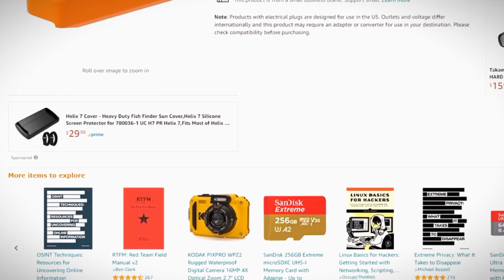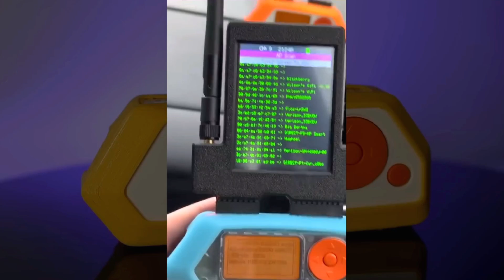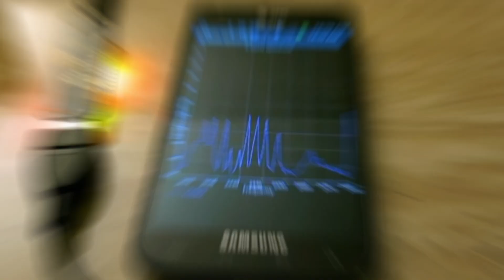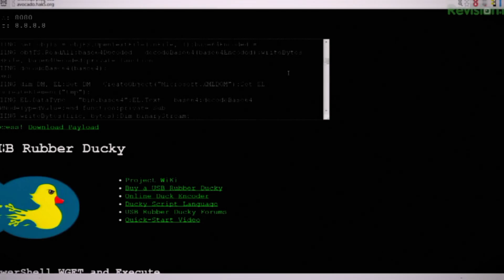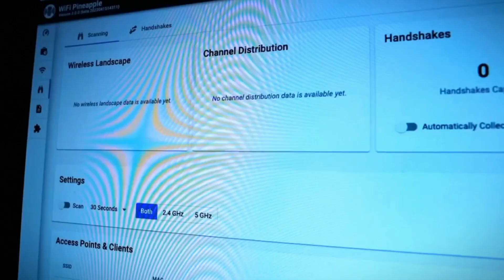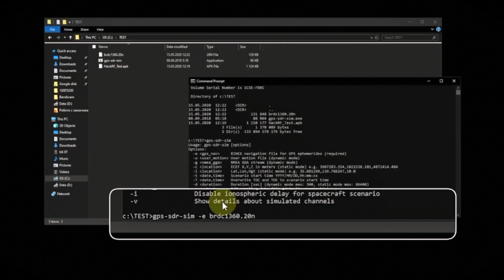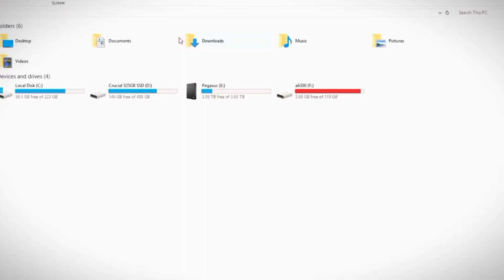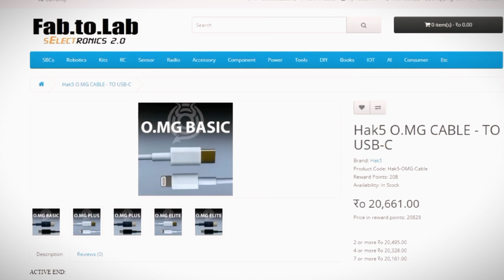10 Most Dangerous Hacking Gadgets in 2024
In this video, we delve into the world of cybersecurity and hacking as we unveil the top 10 most dangerous hacking gadgets. From covert surveillance tools to malicious devices, we expose the hidden threats lurking in the digital realm. Join us as we explore each gadget in detail, uncovering their capabilities and potential risks. Stay informed and stay safe in today's interconnected world.

🔥  Here is a link to all Amazon products mentioned in this video: (prices can change at ANY time!)
10. Flipper Zero
8. Wall Sound Listener
7. Ubertooth One
4. HacKRF One
3. USB Killer
2. Hardware Keylogger

The original works are not harmed by this film; on the contrary, they gain from it as it disseminates and shares their message. If someone has been seen 100 times, people are more likely to believe them and buy from them than from someone they have never seen before.) The purpose of this film is to educate viewers. Where applicable, I just cited small passages from the video to support my points.

Our goal in making these videos is to inspire and motivate people while educating them. The music and videos that we use are not our own. When material clip owners request that their videos be taken down, we will comply as soon as we can.